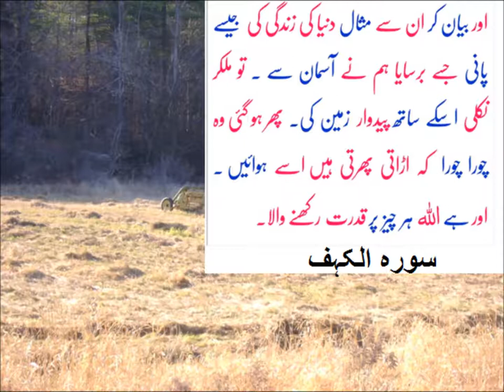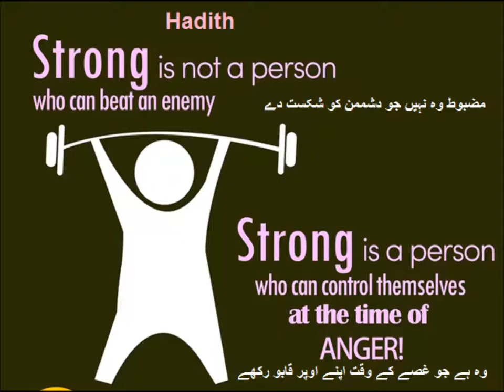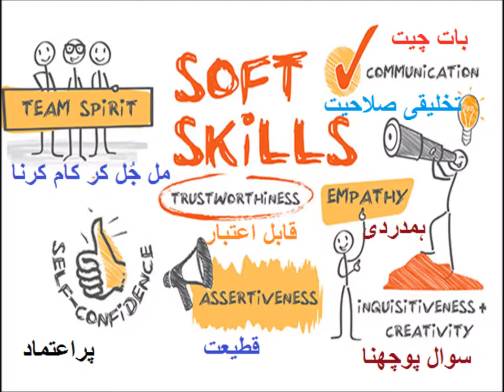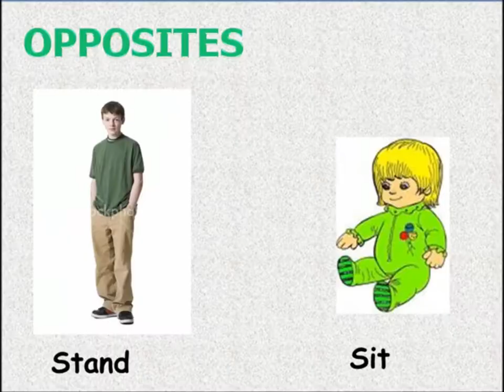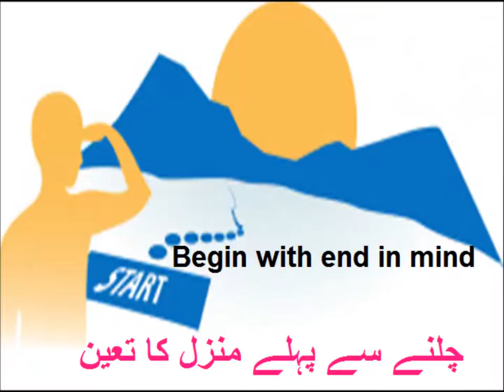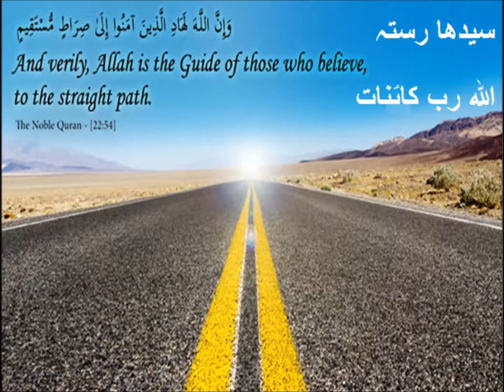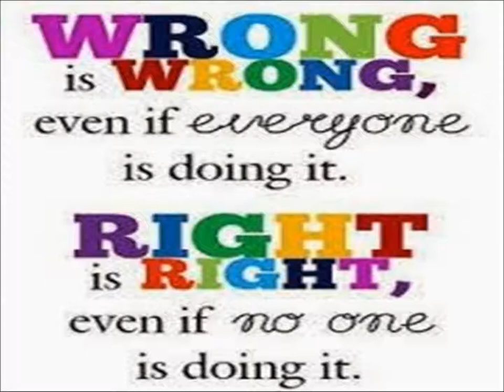Words begin with 'str' /English in Urdu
Class 3 English L 61, words that begin with 'str' in Urdu
Learn new words starting with "str" for grade 3 kids